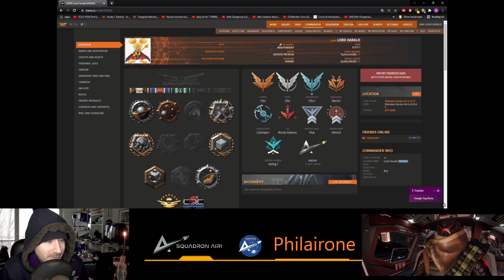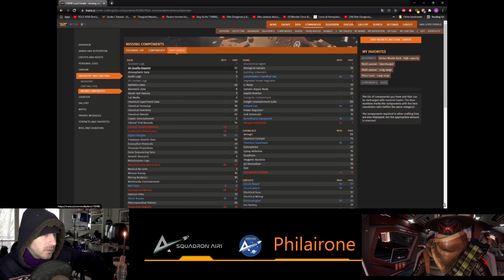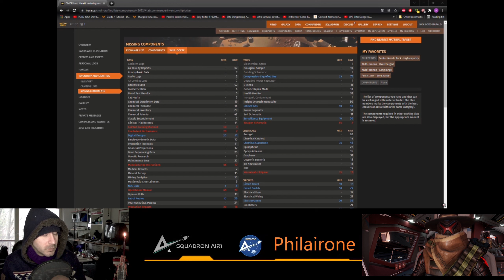Odyssey Tutorial ITA 5. Come ingegnerizzare tute ed armi. Lord Harald 2 di 3.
La seconda puntata del trittico con Lord Harald. Le confict zone, i combattimenti a piedi, come farli, cosa ci serve e qualche consiglio su come settare la vostra tuta e le vostre armi, come ingegnerizzare e dove si trovano e come si sbloccano i vari ingegneri di terra !